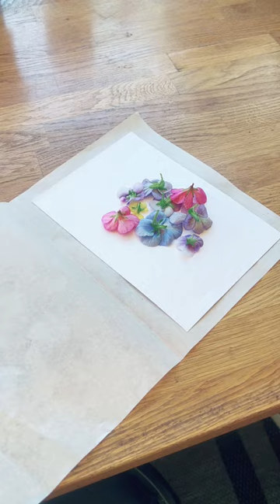Blooming Art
Make something beautiful and completely original with this pounded flower craft idea using our handmade recycled paper sheets. Let the creativity bloom!